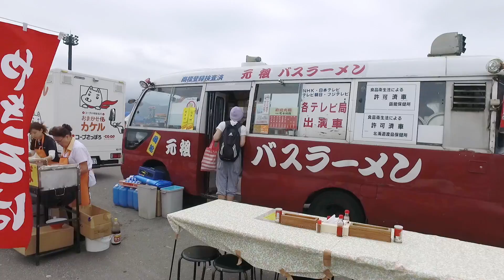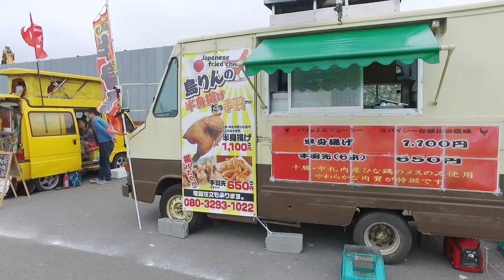第5回はたらくのりもの大集合in函館